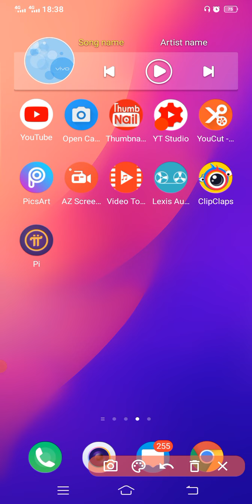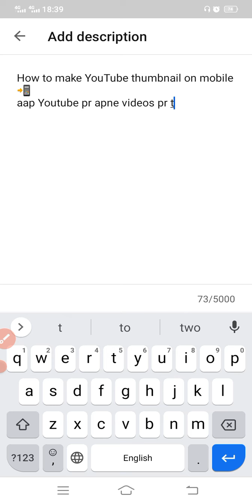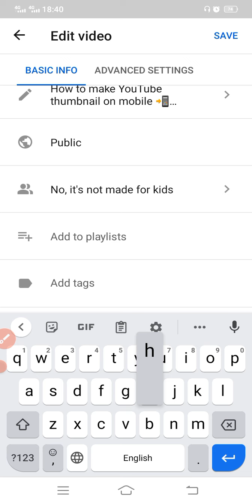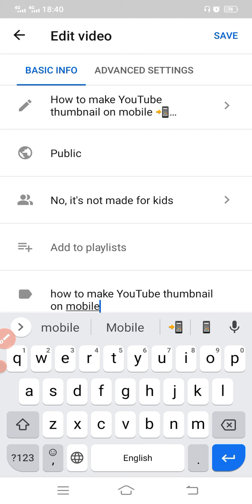How to create Youtube video discrpdtion and tags 1 ment viral your video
how to make YouTube discrption